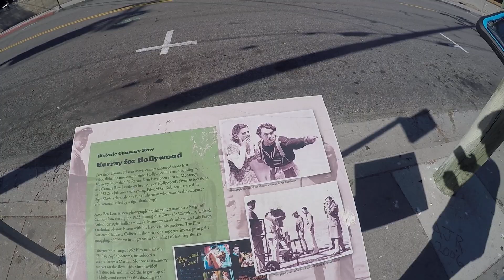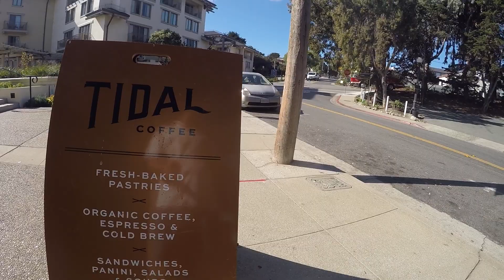Trip to Monterey CA 12